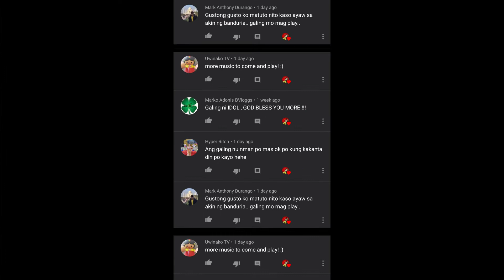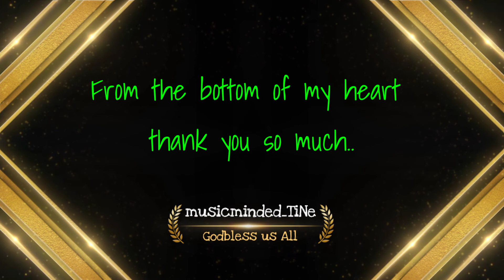Happy 1000 subscribers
Thank you so much po sa mga sumuporta. I love you all😘